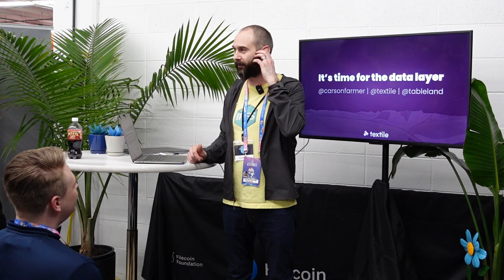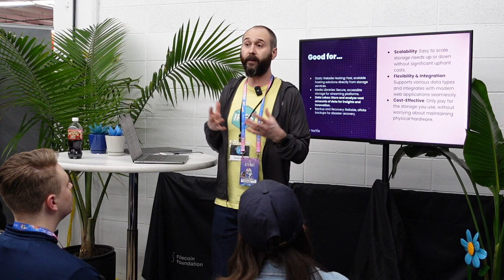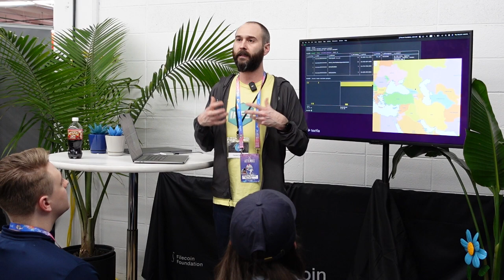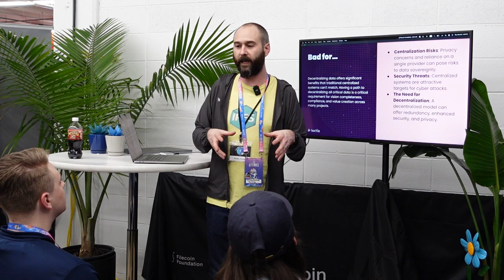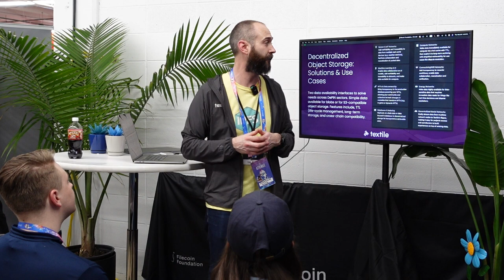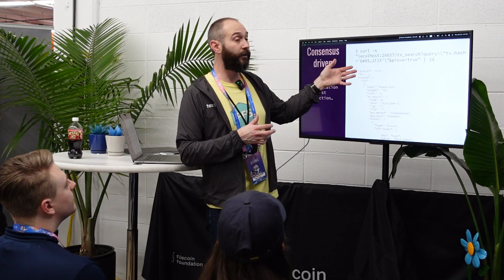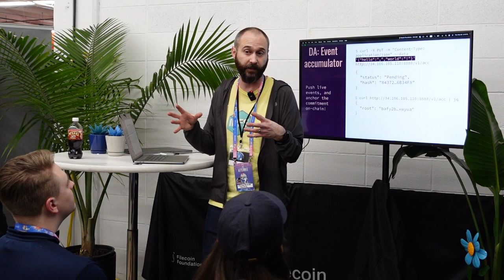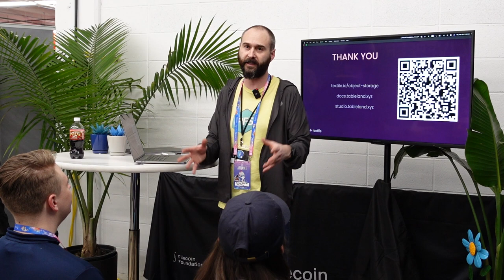It's time for the data layer | ETH Denver 2024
In recent years, significant progress has been made in developing the infrastructure for decentralized data storage and computation, yet these innovations are primarily presented through file storage models, not the cloud-native object storage APIs that developers have come to expect. Cloud object storage has become the standard for web development, offering scalable, flexible, and easily integrated solutions. For Web3 to truly meet the demands of data-intensive applications and widen its appeal among developers, it must embrace this cloud object storage paradigm. Adopting such a model could dramatically improve usability and scalability in the Web3 ecosystem, making it more attractive for a range of complex applications and accelerating the broader adoption of decentralized technologies. In this talk, Carson explores some new approaches to supporting cloud-native APIs on the decentralized web, and showcases some real-world examples to get folks excited about a Web3 that is friendly to the cloud.

Carson Farmer; Research Lead at Textile Inc.